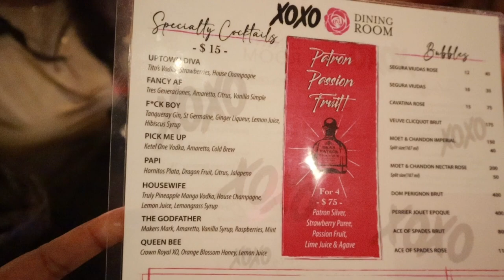Life Lately Vlog: Galantines Day| New Glasses| BBL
Hey y’all!! Hope you’re having an amazing February! Join me for a fun filled Saturday!
 The girls and I went to XOXO dining room in dallas for Galentines Day!

Lashes by @Finessebeautybar (Finessebeautybar1 on IG)

The lululemon bbl jacket is The Define Jacket